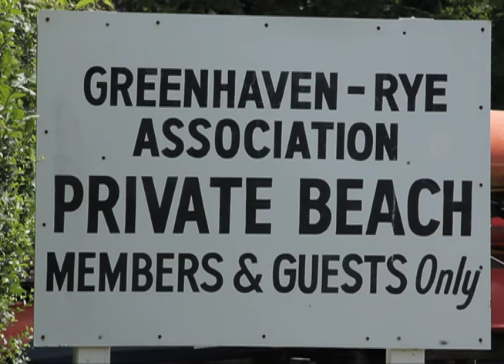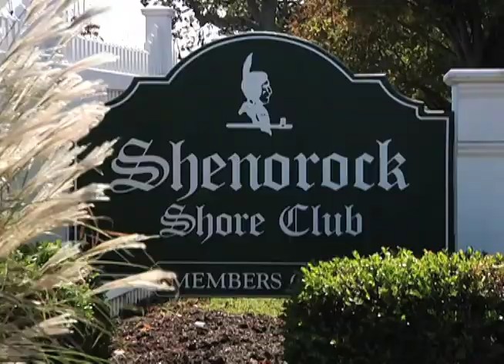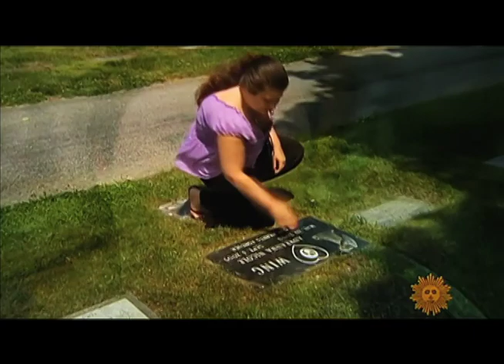Rye's Mosquito Factory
What City of Rye Mayor Doug French and City Manager Scott Pickup will not tell the public, we will...

Westchester County officials informed the City of Rye that New York State Laboratory test results from larva drawn from samples on Rye's Hen Island indicate high concentrations of West Nile Virus (WNV) carrying mosquitoes being hatched in Rye. In fact, of 16 sites found county-wide as testing positive for WNV - fully 6 of those 16 are in Rye (over 35%). Yet to date, no public health warnings disclosing the presence of WNV have been issued to the public by Mayor French or any other Rye Official.
This is gross governmental negligence where public safety is concerned. But we also know that Hen Island is a special case in Rye where the city and the county administration has refused to enforce current health, building and safety codes that would immediately curb the breeding of millions of mosquitoes annually on the Island.

What the County of Westchester, Rye and Mayor French want unacknowledged is that it still quietly permits Hen Island to store more than 33 thousand gallons of untreated stagnant bird feces infected rainwater collected from cottage rooftops for use inside cottages for showering, dish washing and other domestic uses. Unfortunately it is physically impossible to prevent natural contaminants, (including egg laying mosquitoes) from entering these makeshift rain capture systems.

Every summer day, hundreds of unsuspecting children, parents and grandparents all, boat, swim, sail and play at camps and clubs on Milton Point and throughout Rye. Shenorock and Coveleigh Shore Club, American Yacht Club, the Rye Nature Center, The Rye Golf Club and the Green Haven home-owners association beach are all located less than a 1/2 mile from Hen Island. Mosquitoes typically travel up to 5 miles from their breeding grounds depending on wind speeds and wind direction.

Hen Island is located at the mouths of Mamaroneck's and Rye's harbors and it is municipally regulated by the City of Rye and the County of Westchester. Last month Westchester reported the first positive test results confirming WNV countywide were found in Mamaroneck. A few days later, test samples pulled from Hen Island revealed WNV infected mosquito larva on the Island and shortly thereafter 3 reported human cases were discovered. Two of the cases were located less than one half mile from Hen Island.

For over 60 years Rye has permitted the 34 cottage home's on Hen Island to ignore local, state and federal health laws requiring residents to be connected to either potable municipal water sources (already available to the island) or to approved water wells they could drill. Hen Island remains exempt from these regulations despite its shorelines being only 450 feet away from Rye's wealthy Green-Haven and Milton Point sections where a single family home was recently listed for sale for over $12 million dollars.